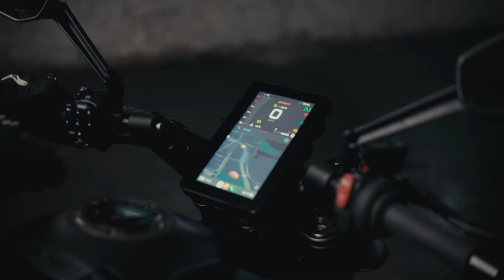800NK - promotional film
A successful synthesis and a decent ergonomic motorbike, coming with more details - 800NK.